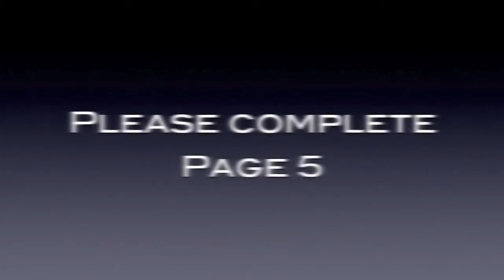LEBRONJAMESRISE.mov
Kyle Gallagher
M.A. Thesis
Why do we "just do it"?: A study of adolescents' influences for Nike sneakers
Video 2